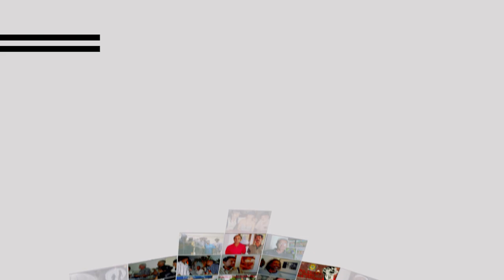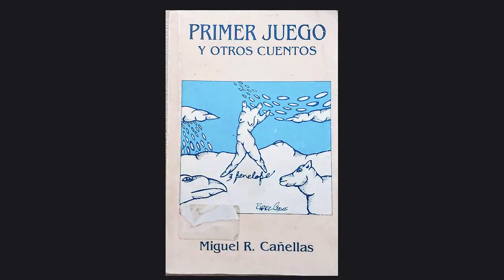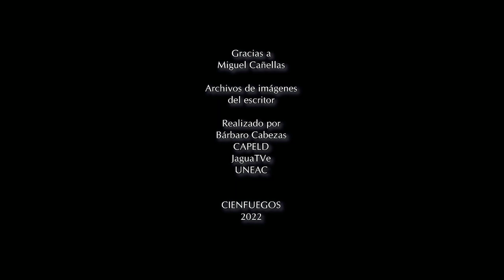Miguel Cañellas, el director del teatro Tomás Terry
Cañellas ha aportado muchísimo a la cultura cienfueguera. Quizás su mérito más público es los años de trabajo como director del teatro Tomás Terry, institución que distingue a Cienfuegos en Cuba y el mundo.